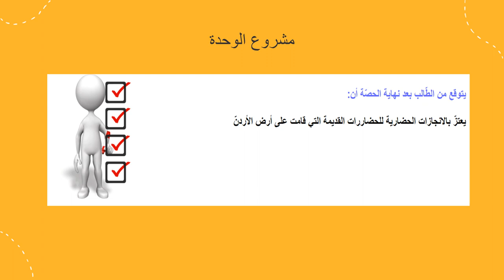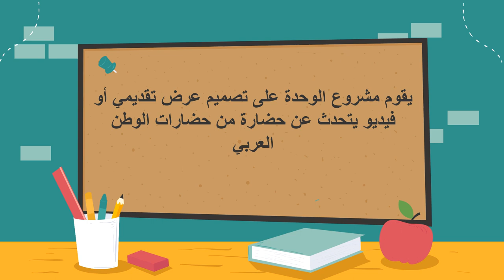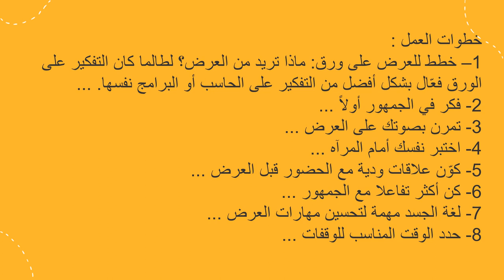تاريخ الأردنّ - الصف الحادي عشر الأسبوع السادس- المعلمة منال زكارنه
يعرض الفيديو أهم المحاور والموضوعات التي سندرسها خلال الأسبوع الخامس من مادّة اللّغة العربية .